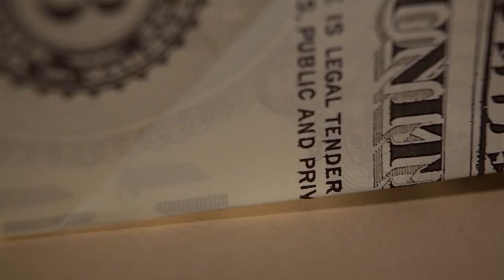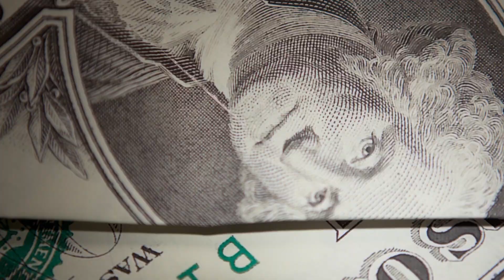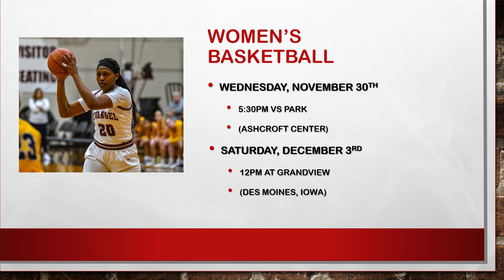Sports Update 11.29.22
Evangel TV's take on sports news from around the nation!